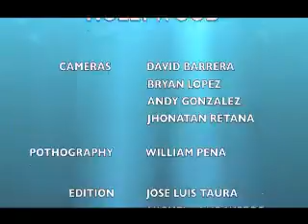El poder de la confesion con Dios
Sermon Viernes de Milagros (10/18/2013). Tabernaculo Biblico Bautista "Amigos de Israel" Hollywood. MBTV 2013. Media Ministries.